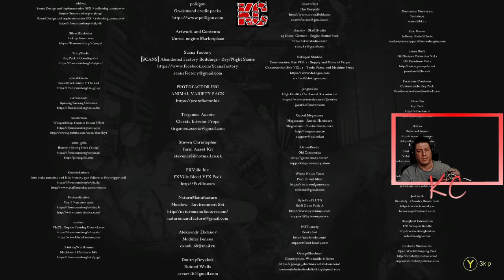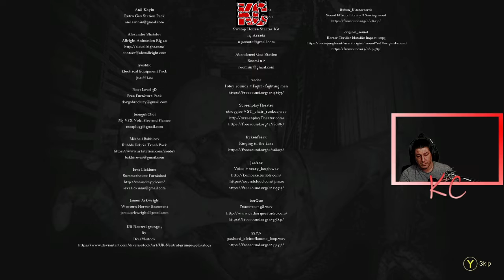An Evil Existence Live Gameplay Épisode FINALE Fr Karibou Canadien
Dans la ville anglaise reculée de Boatnug, la maison Hartley attend tous ceux qui osent mettre les pieds sur leur propriété. Occupé par une famille meurtrière avec un passé très sombre.

Lorsque Unsolved mystères créateurs de la page des médias sociaux Lisa et son petit ami James décident de visiter la maison Hartley pour capturer des images pour leur page de médias sociaux. Ils regrettent bientôt d’y aller.

Dans les 5 premières minutes de jeu, vous serez pris au piège dans un cauchemar interactif, une exploration horrible de l’horreur de survie pure et réaliste.

La seule façon de survivre et de rester en vie est de vous défendre contre chaque membre de la famille qui s’engagent dans le combat à travers le jeu.

Tu n’es jamais en sécurité.

Osez-vous visiter la maison Hartley.